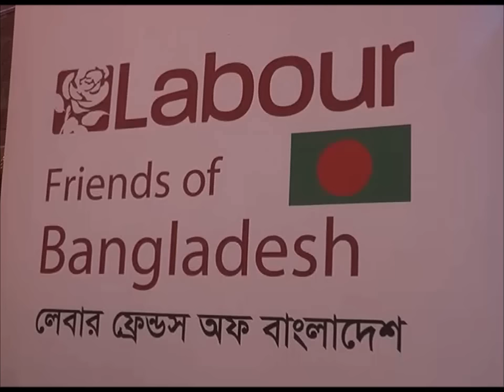Tulip Siddique MP at the Labour party Conference